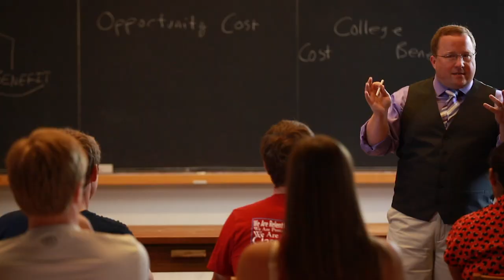Accounting and finance major has thrived at CSB+SJU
The 2022-23 SJU Senate President was also part of the Entrepreneur Scholars (E-Scholars) Program through which he traveled to Bosnia and developed his own business